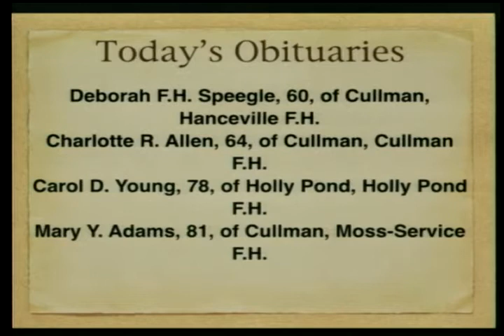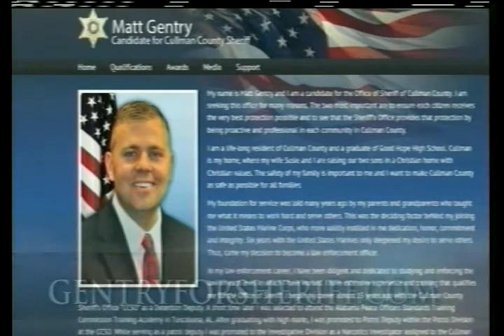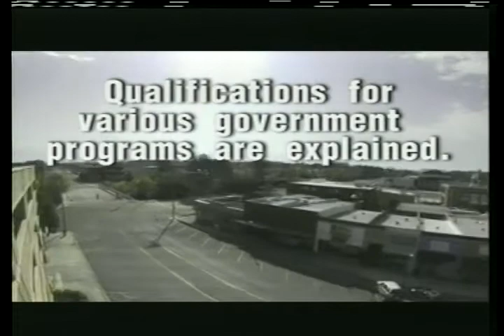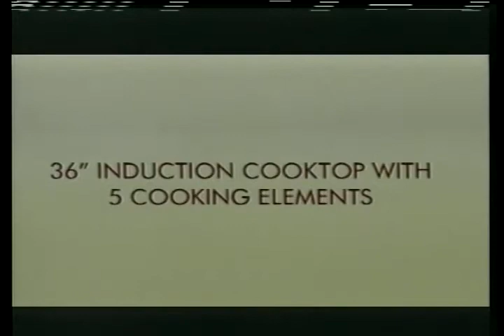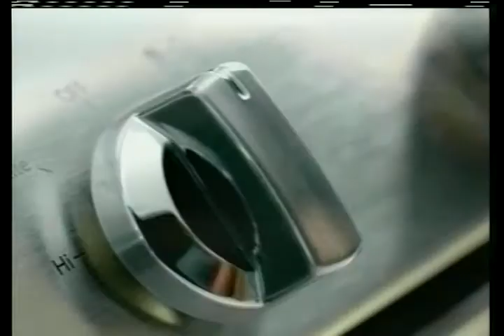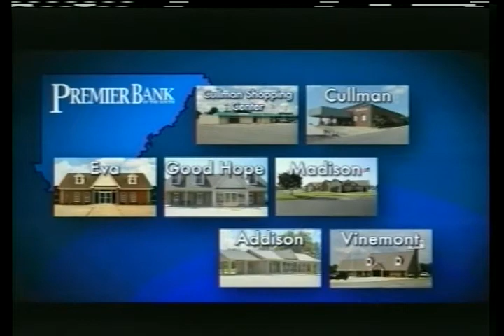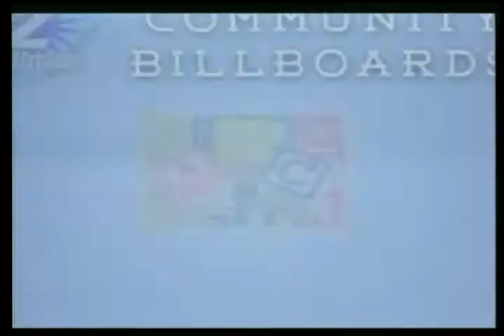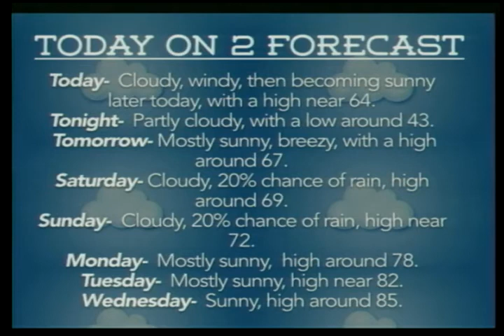Premier Bank Presents Today on 2 - May 15, 2014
Our guest today was Ann Mullins from the Better Business Bureau.